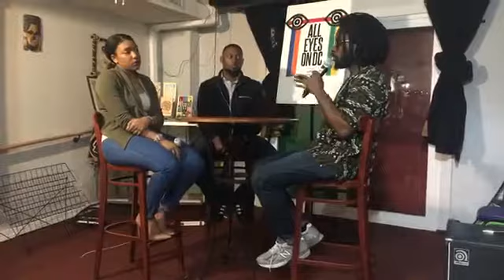The AllEyesOnDC Show: The Keys to a Stable Life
Changing the tide in the United States, and across the world, for Black people doesn't mean giving handouts or enabling laziness, as naysayers and detractors would like Us to think. Instead, it means preparing Our people to navigate this globalized society and create a life, on their own, in which they and their families can flourish.

In this edition of AllEyesOnDC, We provide what's called the "Keys to a Stable Life" via the expertise of two Black millennials who've set a foundation for their lives that will allow them to not only provide a stable life for their family, but eventually pursue economic opportunities outside the confines of the 9 to 5 to which the Babylon has most of us tied.

No gimmicks. It can be done. The question is if We're ready to accurately assess our economic standing in the U.S., put in the work, gain the tangible knowledge required.